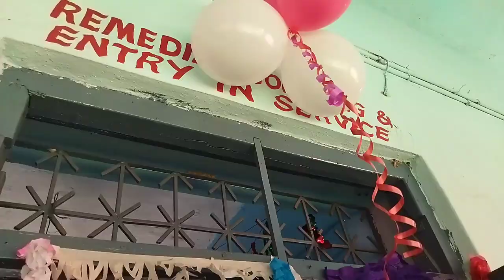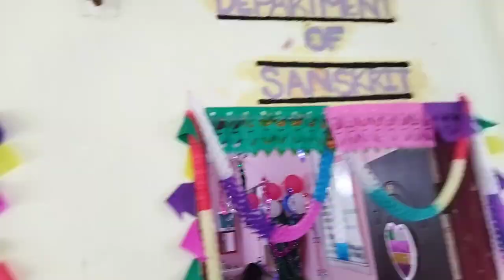Kendrapara Autonomous College⛳ All Departments Ganesh Puja 🙏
Kendrapara Autonomous College, Kendrapara
N.C. Das Boys Hostel